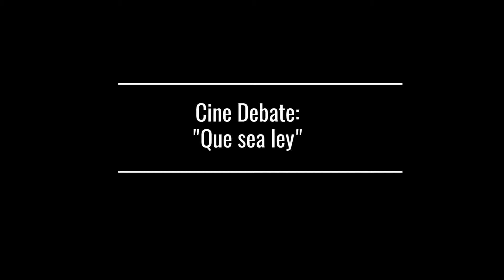Cine Debate: Que sea ley